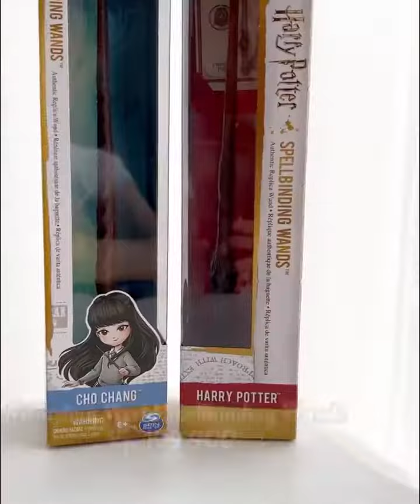Eilie happy banget punya koleksi mainan Wizarding World dari @toyspedia !!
Semua mainannya super detail dan penuh MAGICAL. Seru banget lho buat main bareng keluarga di rumah. Yuk koleksi semua mainan Wizarding World dari @toyspedia.

Kalian bisa beli dan koleksi
*Wizarding World Harry Potter Mini Small Doll seharga Rp. 79.900,
*Wizarding World Hogwarts Castle seharga Rp. 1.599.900,
*Wizarding World Harry Potter Spellbinding Wands seharga Rp. 199.900, *Wizarding World Sorting Hat seharga Rp. 899.900
di Toys Kingdom, Toys City, Kidz Station, AEON, Central, BOOKS & BEYOND, dan Metro. Bisa juga beli di Official Store Toyspedia di

Cara ikutannya gampang banget :
-Follow akun Instagram @toyspedia
-Komen apapun postingan ini yang ada di INSTAGRAM Eilie dan Toyspedia
-3 orang pemenang beruntung akan dipilih langsung oleh @toyspedia